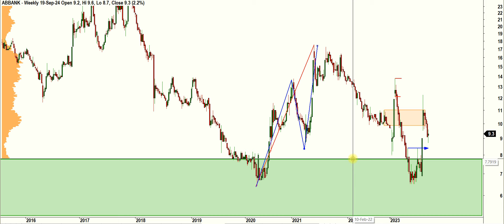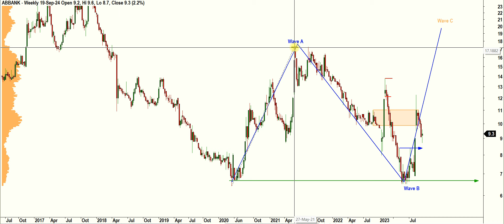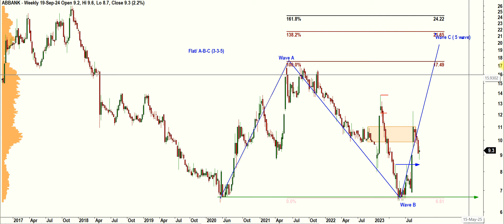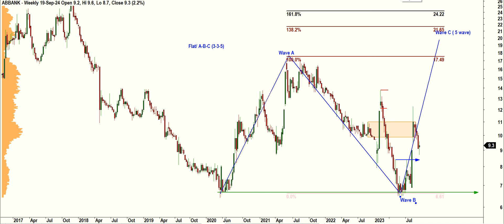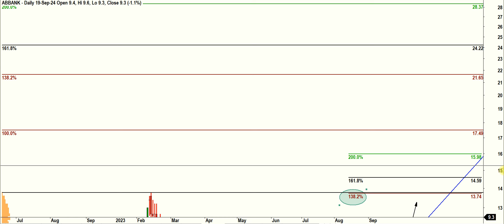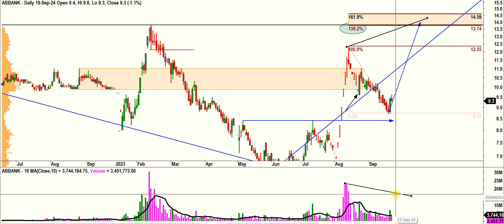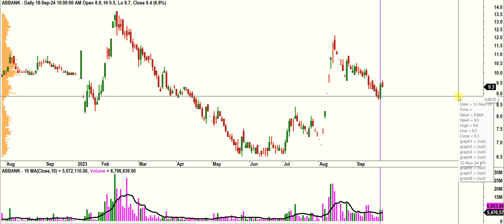ABBANK 21 09 2024